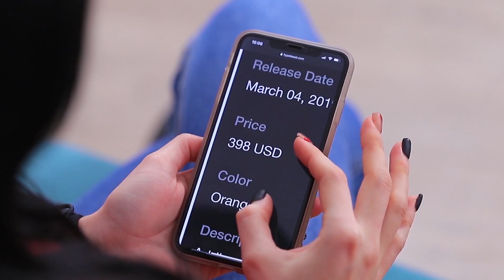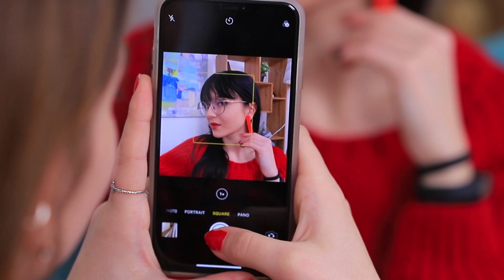15 เคล็ดลับและวิธีใช้ไม้หนีบผ้าแบบเจ๋ง ๆ ที่คุณควรลอง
ใครบอกว่าไม้หนีบผ้าเหมาะกับแค่ใช้แขวนเสื้อผ้าเปียก ๆ กันล่ะ? ถ้าอยู่ในมือของคนมีฝีมือละก็ มันจะกลายเป็นตัวช่วยเล็ก ๆ ที่ดีเลย! คุณคิดว่างั้นเหมือนกันเหรอ? ถ้าอย่างงั้นเคล็ดลับและวิธีใช้ไม้หนีบผ้าของพวกเราจะต้องมีประโยชน์กับคุณแน่ ๆ  เลยล่ะ

อุปกรณ์และเครื่องมือ
• ไม้หนีบผ้า
• ไม้หนีบผ้าสำหรับตกตแง
• กระดานไม้
• ดินสอ
• แท่งไม้
• กาวตราช้าง
• เชือก
• ส้อมไม้
• ตะเกียบ
• มีดคัตเตอร์
• ยาทาเล็บ
• กระดาษลัง
• สีอะคริลิก
• กรรไกร
• หมึกสำหรับวาด
• การ์ดอวยพร
• ไม้บรรทัด
• เทปกาวสองหน้า
• เล็บปลอม
• กาวติดเล็บปลอม
• กระดานวาดรูป
• แผ่นไม้อัดทรงวงแหวน
• ริบบิ้นขนาดกว้าง

ดูเพิ่มเติม ทูม ทูม:
วิดีโอยอดนิยม: